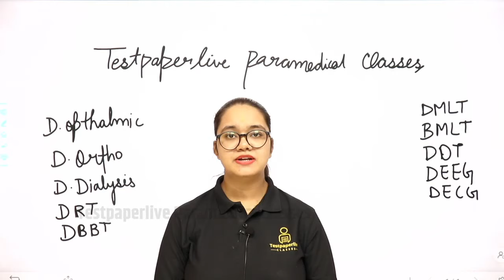Paramedical की तैयारी कर रहे विद्यार्थियों के लिए विशेष सौगात || Testpaperlive Paramedical Classes